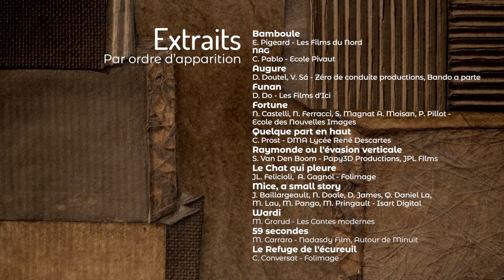Bande annonce du Festival national du film d'animation 2019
Merci à Dikdak et Nathalie Champagne pour cette superbe création.
Merci également à Alain Champagne pour la réalisation de la musique.